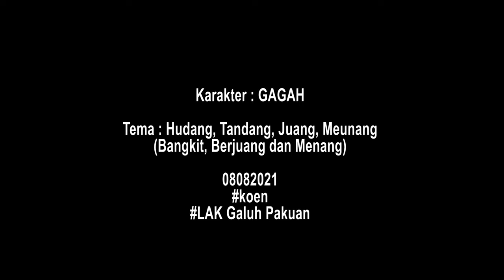FESTIVAL TARI JAIPONG - RAHYANG MANDALAJATI - KHARISMA ASIH - SYAHRINI